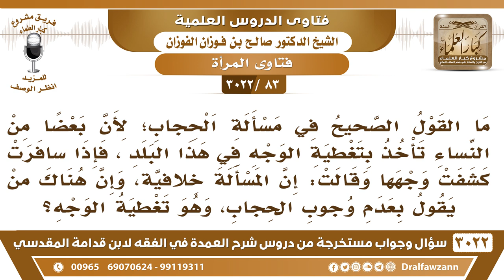[83 -3022] بعض النساء تغطي وجهها في هذا البلد، فإذا سافرت كشفت وجهها وقالت إن المسألة خلافية!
-"[83 -3022] السؤال: ما القول الصحيح في مسألة الحجاب؛ لأن بعضاً من النساء تأخذ بتغطية الوجه في هذا البلد، فإذا سافرت كشفت وجهها وقالت إن المسألة خلافية، وإن هناك من يقول بعدم وجوب الحجاب، وهو تغطية الوجه؟
الجواب: الله لم يأمرنا بتتبع الخلاف أمرنا باتباع الدليل، والدليل الواضح مع من أوجب ستر الوجه، من الكتاب والسنة، وأما من أباحه فليس معه دليل، ليس معه دليل يعتمد عليه، والشيخ تقي الدين شيخ الإسلام ابن تيمية يقول: إنه كان في أول الأمر، في أول الإسلام يباح للمرأة أن تكشف وجهها، ثم نسخ ذلك وأمرنا بستر الوجوه فيؤخذ بالناسخ ويترك المنسوخ، الذي يخاف الله يخافه في السعودية وفي غيرها، وأما الذي يخاف الله بموضع ولا يخاف في موضع هذا منافق، نسأل الله العافية، نعم.
للاشتراك في قناة الشيخ صالح الفوزان

للاستفسار والإقتراحات والدعم
رئيس الفريق
لمشروع كبار العلماء